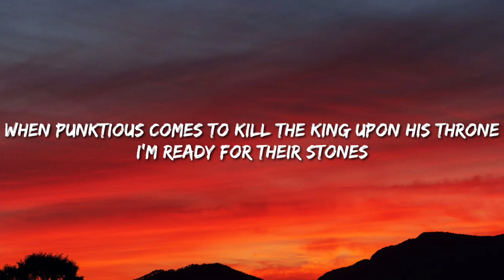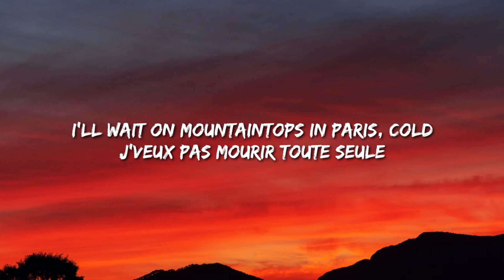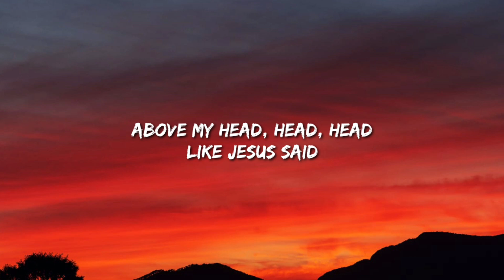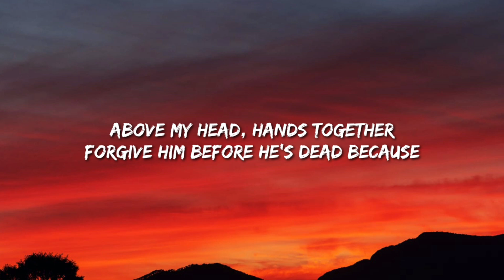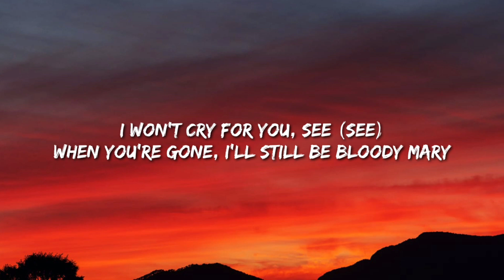Lady Gaga - Bloody Mary (lyrics)